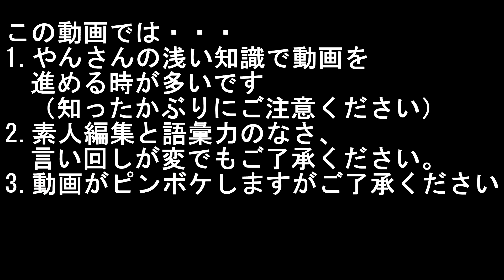Nikeスニーカー第34足 Dunk High × CLOT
今日はスニーカーの紹介だよ♪
本日はCLOTコラボのDunkを紹介していくんだけど、これもなかなか奇抜な感じなのではないでしょうか？ｗ
ん・・・賛否両論みたいですがテロップさん的にもめちゃかっこいいと思うんだよね( *´艸｀)
さて今日のスニーカーも是非本編でチェックしてね♪
←前回動画はこちらから
⇒次回動画はこちらから

テロップさんはお菓子もごはんも大好きです♪